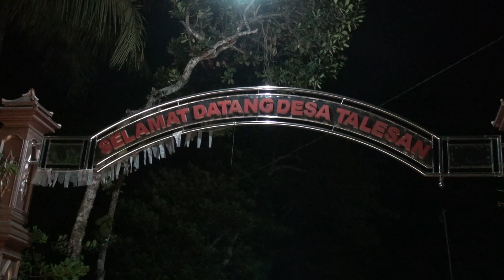Penarikan Benda Pusaka || Umbara Sakti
Desa Talesan Purwantoro Wonogiri Jawa Tengah, adalah daerah yang kita jelajahi dalam perjalanan wisata malam Cah Tukang Dolan di Bulan Suro ini. perjalanan singkat tim kita berkuncung kesalah satu Para normal dan beberapa warga masyarakat di daerah Sendang. dua tempat menjadi pilihan perjalanan kita malam ini. selepan padi salah satunya tempat yang kita kunjungi, dengan dipandu sesepuh para normal daerah setempat dan beberapa warga kami banyak mendapatkan informasi lokasi sang sering menunjukkan aktifitas gaib, penampakan dan suara suara miterius muncul dari lokasi perjalanan kita,. tak sampai disini kita disuguhi secara nyata penarikan benda pusaka di watu tumpang juga merupakan tempat angker dan mempunyaki kemuatan sipranatural di daerah Talesan,. Cah Tukang Dolan Wonogiri Jawa Tengah